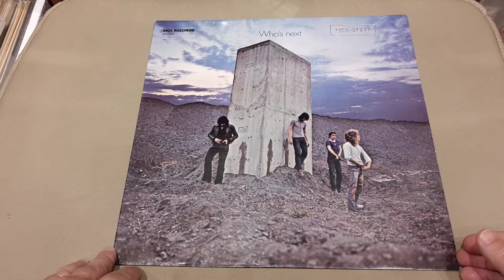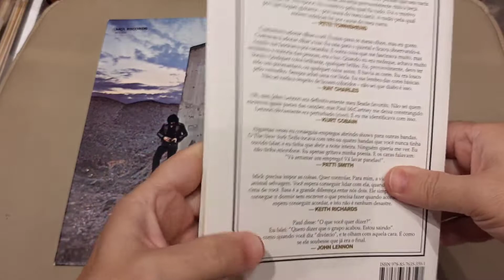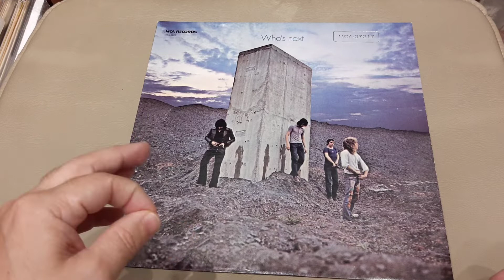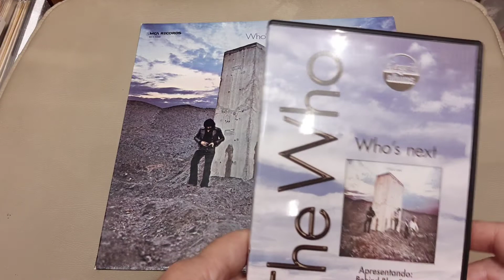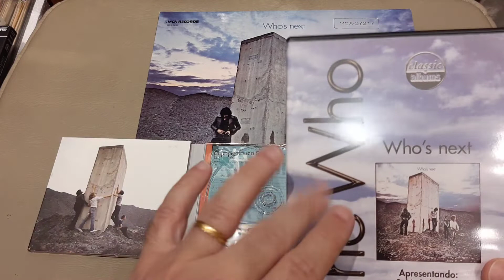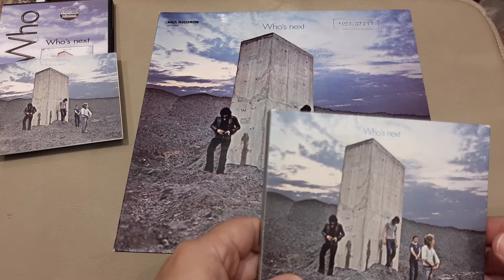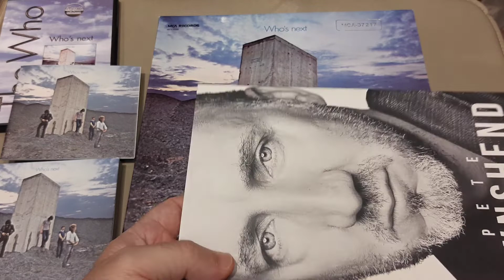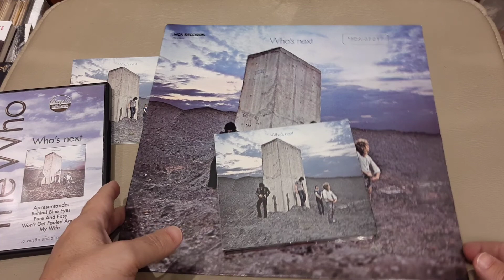THE WHO Who's Next 1971 LP Vinil l Minha Discoteca Básica #008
Talvez para grade maioria o melhor álbum do The Who, Who's Next LP de 1971, teve um parto difícil, inicialmente concebido como "Lifehouse" e ser a segunda ópera-rock do grupo, possuía um conceito muito a frente de seu tempo, e talvez por isso, incompreendido por todos ao redor de Pete Townshend, que veio a desistir da ideia inicial e com ajuda do produtor Glyn Johns, forjou dos escombros um dos três melhores albums da banda.

Tem vídeo dos outros 2 aqui no canal.

Imagens de Pete Townshend ainda na fase embrionária da faixa "Won't Get Fooled Again", operando os lops de sintetizadores que permeiam a faixa e sua posterior demonstração ( sem legendas ):

A faixa "Won't Get Fooled" Again ao vivo nos ensaios do Young Vic Teather:

Talvez a melhor letra do LP e uma espécie de polaroide da época, legendada e ao vivo em Sheperton 78: